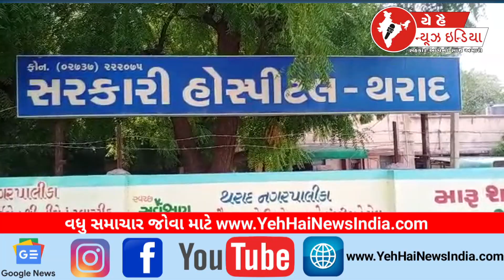થરાદ પંથકમાં અપહરણ...! Kidnapping in Tharad Panthak...!